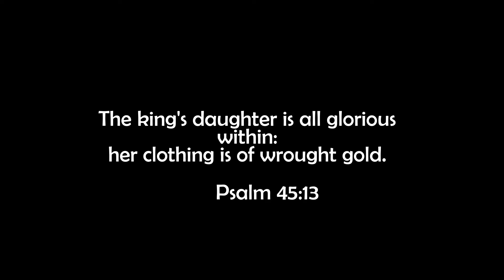Connections Skin Care and Cosmetics Open House